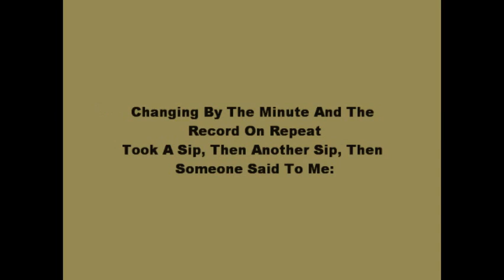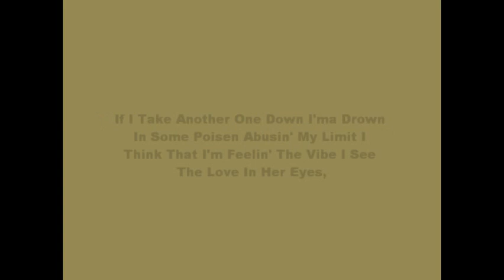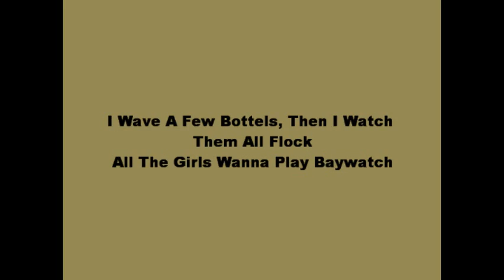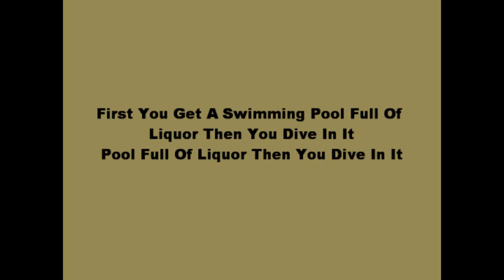Swimming Pool (Drank) - Kendrick Lamar [Lyrics]